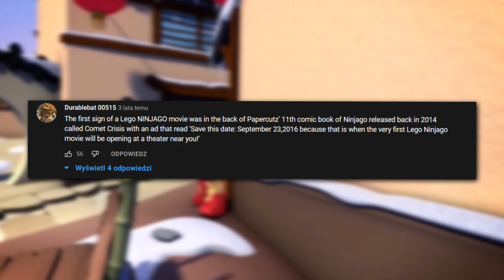ANULOWANY FILM LEGO NINJAGO